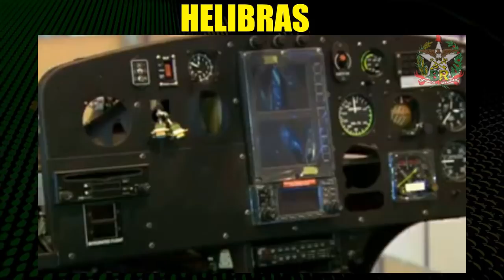Helibras - Empresa "Brasileira" que produz helicópteros | Indústria Brasileira | Airbus | SCBR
Conheça a Helibras, empresa "brasileira" que produz helicópteros para o mercado nacional e a  América do sul.

° A Helibras é uma subsidiária do Grupo Eurocopter ( Airbus Helicopters )
° Produz Helicópteros com 50% de valor agregado do Brasil
° É a única fábrica de aeronaves de asas rotativas da América do sul
° Recebeu transferência de tecnologia para produção do helicóptero EC-725 com alto índice de nacionalização
° Produtos Civis: H120 , AS350 B2 Esquilo , H125 , H130 , AS355 NP , H135 , H145 , AS365 N3+ Dauphin , H155 , H175 , AS332 L1 - Super Puma , H225 , H160 , helibras esquilo
° Produtos Militares: H125M , AS555 SN , H135M , AS565 , H145 , AS532 AL Cougar , H225M , Tigre HAP/HCP , NH90

00:00 Helibras - Empresa "Brasileira" que produz helicópteros

Assuntos do vídeo:
° Visita a helibras ( helibras por dentro )
° Fabricante de helicópteros ( fabrica de helicópteros , indústria de helicópteros )
° Helibras ( Eurocopter , Airbus Helicopters )
° Indústria Brasileira ( Indústria Nacional , Empresa Brasileira, industria de defesa nacional, base industrial de defesa )
° Itajuba ( Minas Gerais )
° Transferência de tecnologia: EC-725 ( Caracal  )
° Helicóptero militar ( helicóptero de ataque )
° Manutenção de helicópteros
° Defesa do Brasil ( soberania )